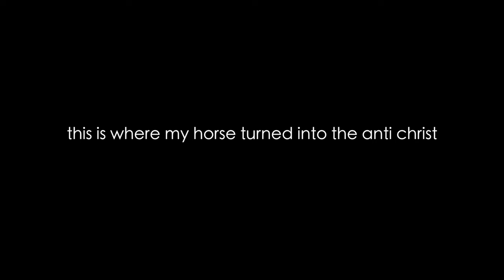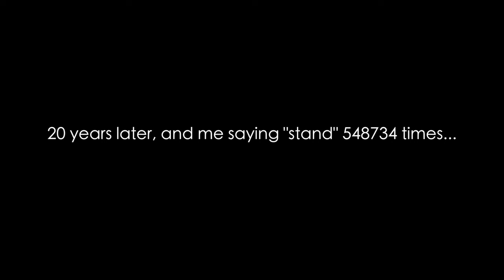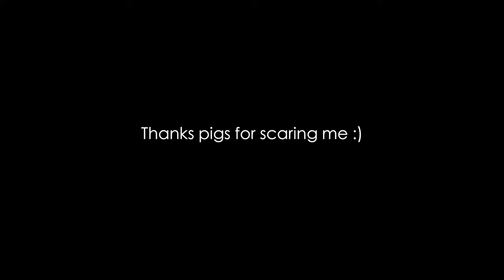SCARY NOISES?!, TEQUILA BEING BAD| Sunday Barn Vlog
please listen to the end before commenting!!